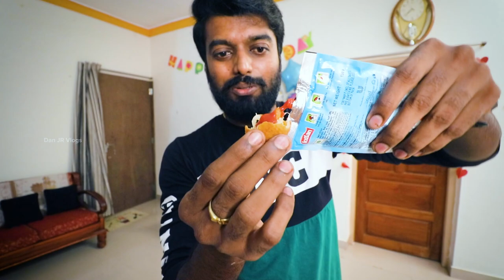INSTANT CHICKEN BALLS !! Lockdown Cooking with Ani | DAN JR VLOGS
DAN JR VLOGS' latest video captures lockdown cooking with Ani, aka Anita. In this video, you'll learn how to make instant chicken balls.

Instant chicken balls are made with boneless chicken breast piece. In no time, chicken balls is made with easy to cook recipe. You can try this at home and serve your loved ones for evening tea-time snacks.

Having chicken balls are like eating firecracker chicken. It's crunchy and spicy. So without delay, dive in and learn how to cook.

Ingredients:  Butter, Onion, Chicken, Salt, Carrot, Coriander, Maida Powder, Milk, Pepper, Egg, and Bread Crumbs.

Now, try these knock-their-socks-off spicy-crunchy chicken balls and comment your reaction.

In Association with DIVO - Digital Partner